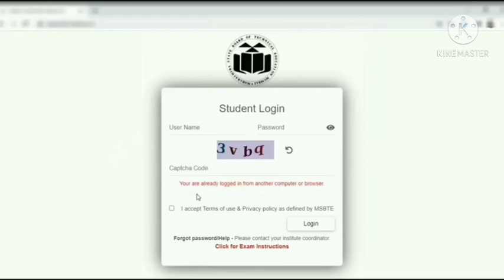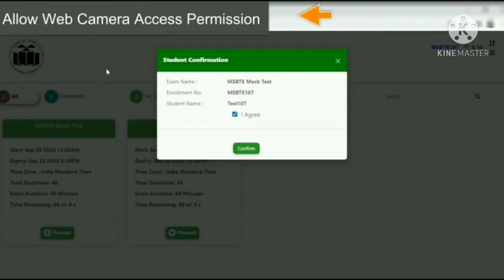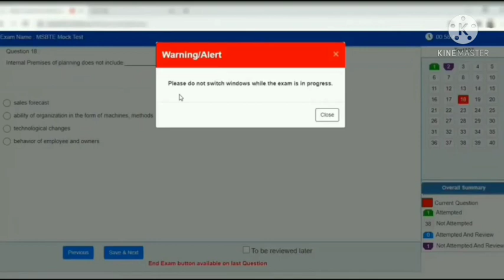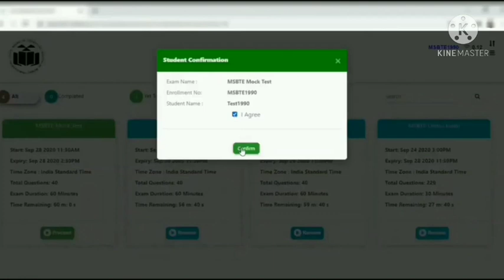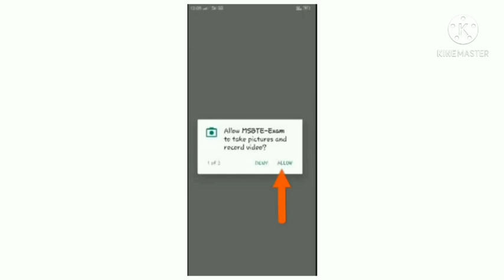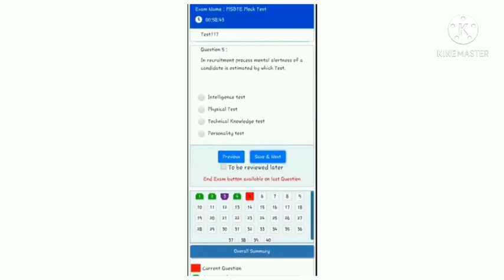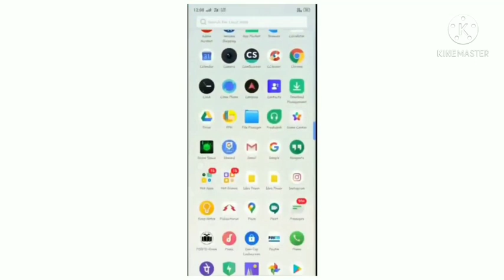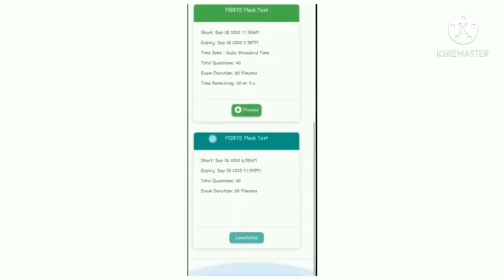MSBTE Winter 2020 Mock Test Live Demo | Online MCQs Examination Demo Live | Camera & Audio Aceess😱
Hello Friends in this video You will get know
Exam Update news, Last year exam news,

1 Indian Institute of Technology Bombay Mumbai
2 Savitribai Phule Pune University Pune
3 Tata Institute of Social Sciences Mumbai
4 Narsee Monjee Institute of Management and Higher Studies Mumbai
5 Tata Institute of Fundamental Research Mumbai
6 University of Mumbai Mumbai
7 Shivaji University Kolhapur
8 Indian Institute of Science Education and Research, Pune Pune
9 Symbiosis International University Pune
10 Indira Gandhi Institute of Development Research Mumbai
11 North Maharashtra University Jalgaon ...
12 Visvesvaraya National Institute of Technology Nagpur
13 Padmashree Dr. D.Y. Patil Vidyapith Navi Mumbai
14 Sant Gadge Baba Amravati University Amravati
15 Maharashtra University of Health Sciences Nashik
16 Swami Ramanand Teerth Marathwada University Nanded
17 Rashtrasant Tukadoji Maharaj Nagpur University Nagpur
18 Dr. Babasaheb Ambedkar Marathwada University Aurangabad
19 Dr. Babasaheb Ambedkar Technological University Lonere
20 International Institute for Population Sciences Mumbai
21 Institute of Chemical Technology Mumbai
22 Bharati Vidyapeeth Deemed University Pune ...
23 Flame University Pune
24 Dr. Vishwanath Karad MIT World Peace University Pune
25 Pravara Institute of Medical Sciences Loni
26 Dr. Balasaheb Sawant Konkan Krishi Vidyapeeth Dapoli
27 Shreemati Nathibai Damodar Thackersey Women's University Mumbai
28 Tilak Maharashtra Vidyapeeth Pune
29 Mahatma Gandhi Antarrashtriya Hindi Vishwavidyalaya Wardha
30 Dr. D.Y. Patil Vidyapeeth Pune
31 Homi Bhabha National Institute Mumbai
32 Gokhale Institute of Politics and Economics Pune
33 University of Solapur Solapur
34 Dr. Panjabrao Deshmukh Krishi Vidyapeeth Akola
35 Mahatma Phule Krishi Vidyapeeth Rahuri
36 Gondwana University Gadchiroli
37 Vasantrao Naik Marathwada Krishi Vidyapeeth Parbhani ...
38 Maharashtra Animal and Fishery Sciences University Nagpur
39 Central Institute of Fisheries Education Mumbai
40 Ajeenkya D.Y. Patil University Lohegaon
41 MIT Art Design and Technology University Pune
42 MGM Institute of Health Sciences Navi Mumbai
43 Datta Meghe Institute of Medical Sciences Nagpur
44 Deccan College Post-Graduate and Research Institute Pune
45 Vishwakarma University Pune
46 Krishna Institute of Medical Sciences Karad
47 Sandip University Nashik ...
48 Kavi Kulguru Kalidas Sanskrit Vishwavidyalaya Nagpur
49 Maharashtra National Law University, Nagpur Nagpur
50 Maharashtra National Law University, Aurangabad Aurangabad
51 Sanjay Ghodawat University Kolhapur
52 Maharashtra National Law University Mumbai Mumbai
53 Spicer Adventist University